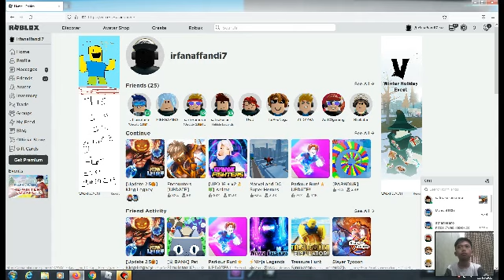Keluarkan Kekuatan Super Kalahkan Musuh ~ King Legaxy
Semoga Teman-teman semua bisa terhibur dengan game saya ini.